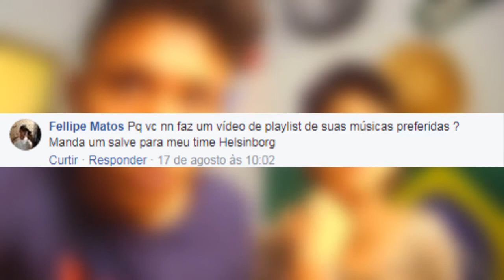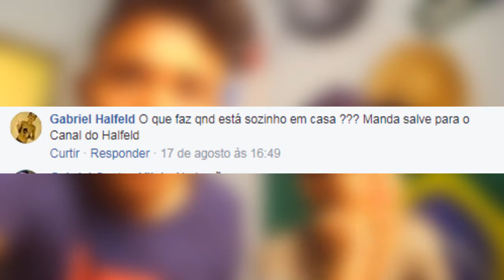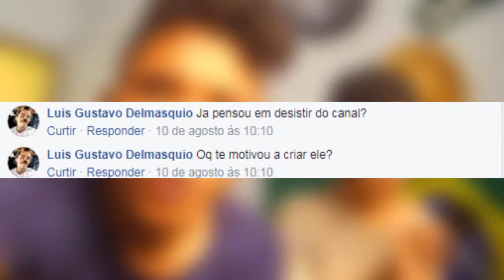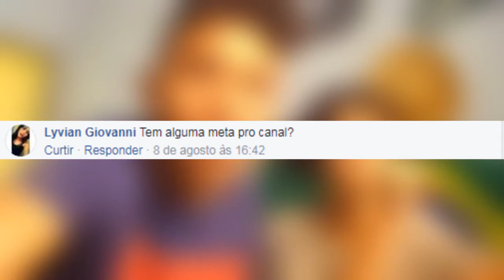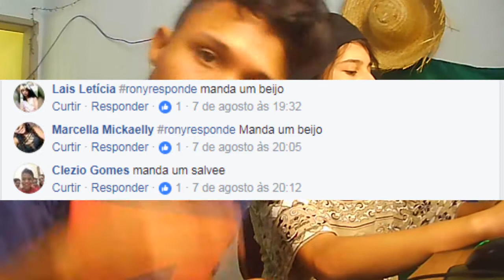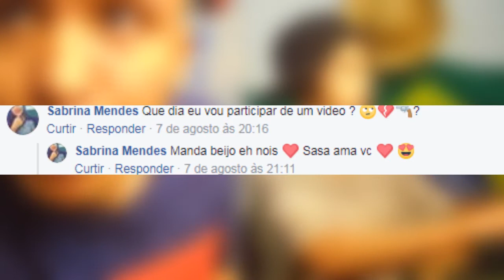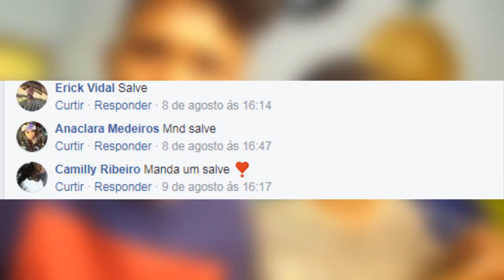◤RONYRESPONDE11◥ : SABE O PASSINHO DO ROMANO?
Avalie esse vídeo deixando o seu Like ☆ ☆
* Música Intro: Twerk It Like Miley - Brandon Beal

                                        【ՏՁ】